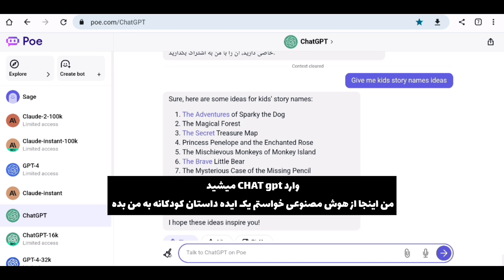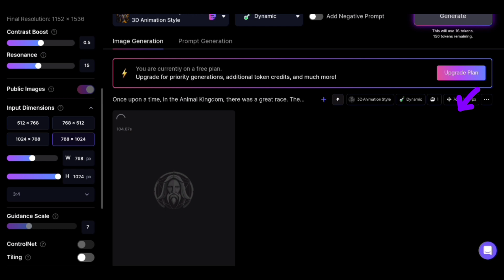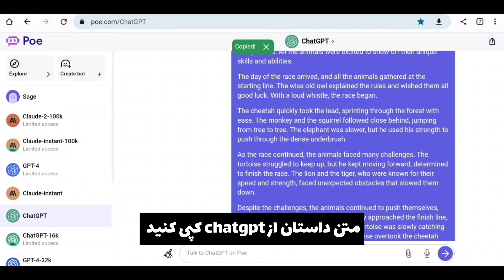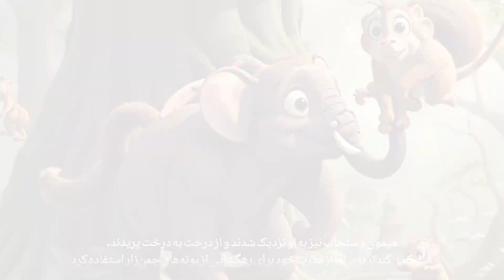ساخت انیمیشن کودکان با هوش مصنوعی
انیمیش کودکان با هوش مصنوعی، یک فرایند ساخت مدرن است که از ترکیب تکنولوژی هوش مصنوعی و طراحی شخصیت‌های جذاب بهره می‌برد. با استفاده از الگوریتم‌های هوش مصنوعی، می‌توان به صورت خودکار و با سرعت بالا انیمیشن‌های کودکان را تولید کرد. همچنین با استفاده از تکنولوژی سه بعدی، می‌توان انیمیشن‌های کودکان بسیار واقع‌گرایانه‌تری ساخت. این نوع انیمیشن‌ها علاوه بر سرگرمی، می‌توانند برای آموزش مباحث مختلف به کودکان مورد استفاده قرار گیرند. در نتیجه، ساخت انیمیشن کودکان با استفاده از هوش مصنوعی، نوآورانه و جذاب است و می‌تواند جایگاه خود را در صنعت انیمیشن پررنگ کند.
لطفا لایک و سابسکرایب کنید و سوالی داشتین کامنت بزارید

سایت‌هایی که برای ساخت ویدیو استفاده شد
HeyGen ساخت آواتار
Leonardo :Leonardo.ai
Elevenlabs:beta.elevenlabs.io

اپلیکیشن :inshot

ویدئوهای پیشنهادی ⬇️📽

1.
2.
3.
4.
5.
6.
7.
8.